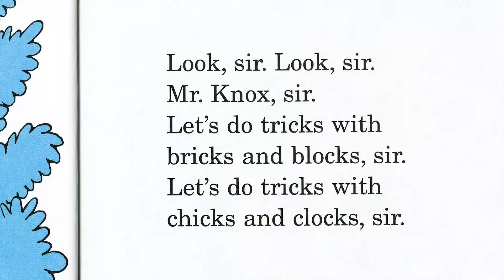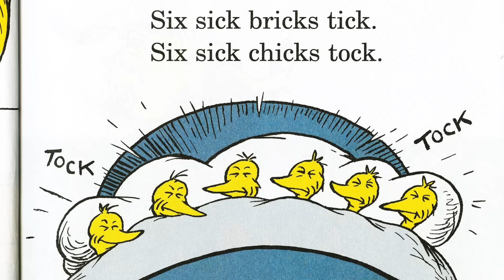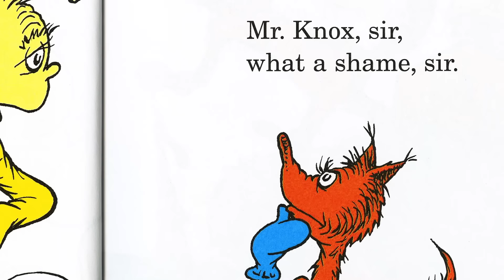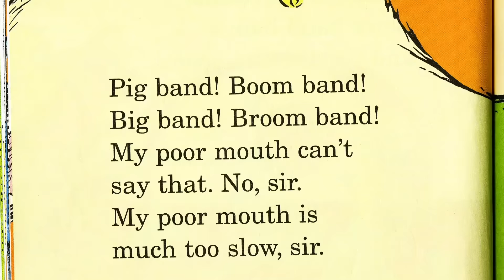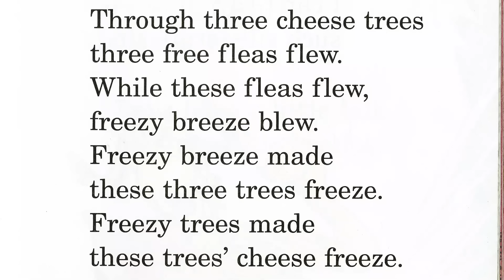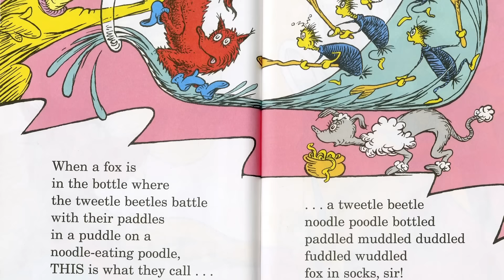🎤🎶 Wes Tank Raps Fox in Socks 🎶🎤 | @DrSeuss | Songs | Cartoons For Kids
Wes Tank raps the Dr Seuss classic Fox in Socks.